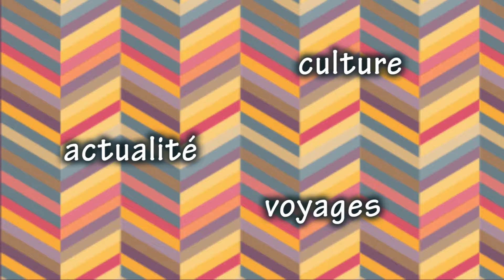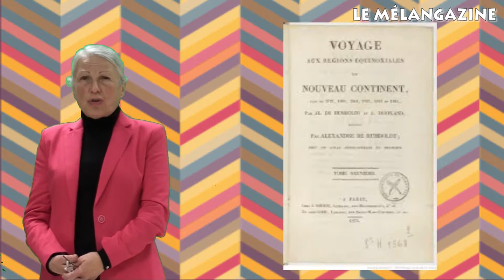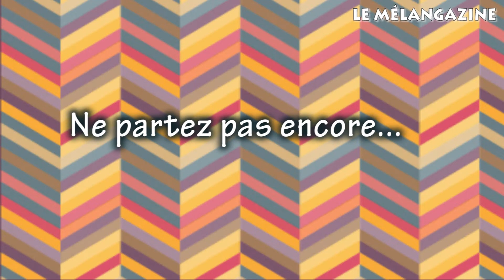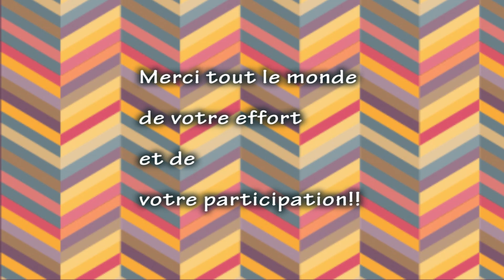"LE MÉLANGAZINE": un magacín televisivo del grupo B2.1 DE FRANCÉS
"Le mélangazine" se ocupa en su primera emisión de los viajes y el turismo en las Islas Canarias.